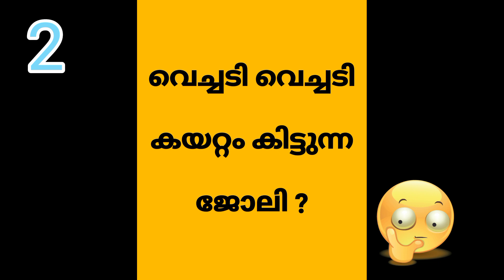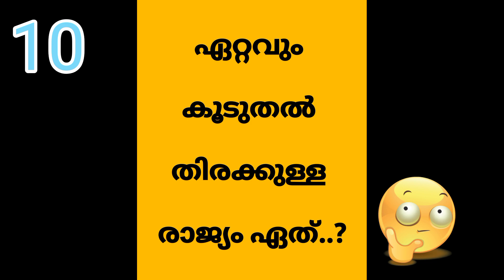കുസൃതി ചോദ്യം & ഉത്തരം Malayalam tricky question & answer